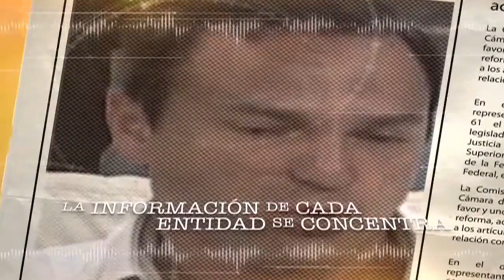Spot Derechos humanos ¿acto de buena fe? 01 Agosto 2015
Esta semana en Estado de los ESTADOS
Destacado especialista en la materia abordan este tema en Estado de los ESTADOS, para tratar de desentrañar las raíces, las causas y las consecuencias de los Derechos Humanos el Coordinador de Visitadores en la Zona Norte de la Comisión de los Derechos Humanos  Marco Antonio Toh Euán
Sábado a las 09:00am

Transmisión por el sistema de Cablemás
Canal 10 y 110 en Cancún, Quintana Roo
Canal 29 y 153 en Mérida, Yucatán
Canal 9 de Campeche

Descarga la APP de Canal 10  y lleva contigo todos los programas de Estado de los ESTADOS